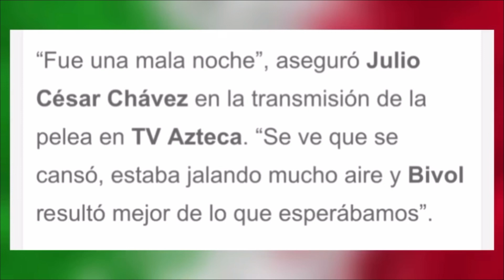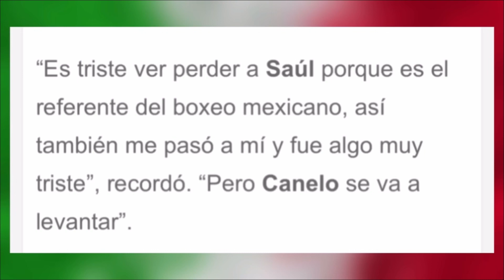¡VALIÓ MADR*! Así REACCIONÓ JC Chávez a la DERROTA de Canelo contra Dimitry Bivol / Podcast Tb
JC Chávez habla sobre la derrota de Canelo contra Dimitry Bivol‼️